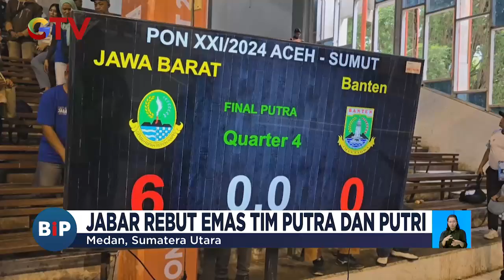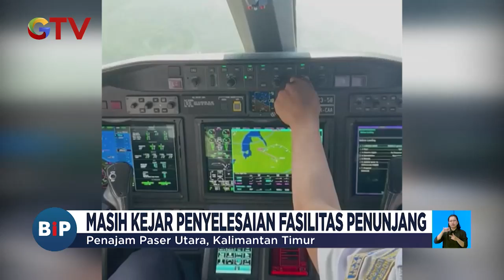[FULL] Buletin iNews Pagi | Jumat, 13 September 2024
Saksikan info berita terkini di:
Buletin iNews Pagi: Senin – Jumat Pukul 03.45 WIB
Buletin iNews Siang: Setiap Hari Pukul 10.30 WIB
Buletin iNews Malam: Senin – Jumat 01.00 WIB
Buletin iNews: Senin – Jumat 12.00 | 14.00 | 00.00